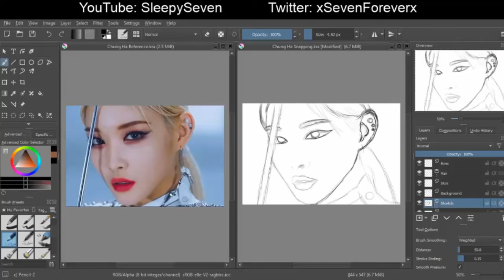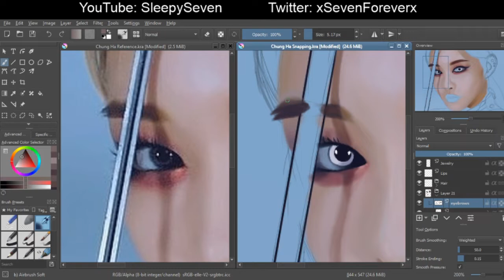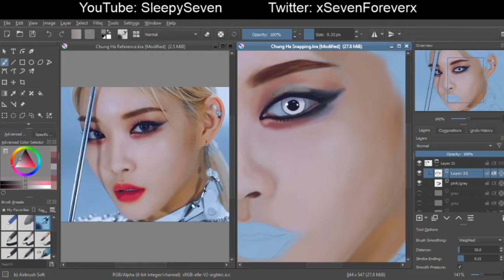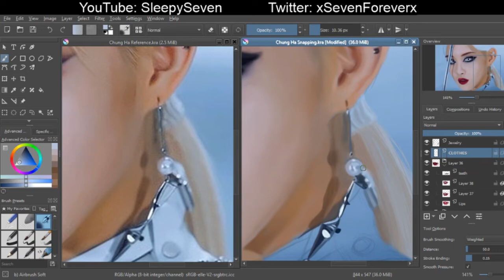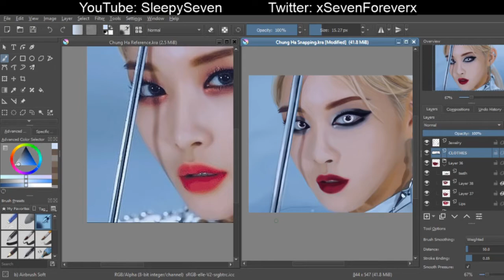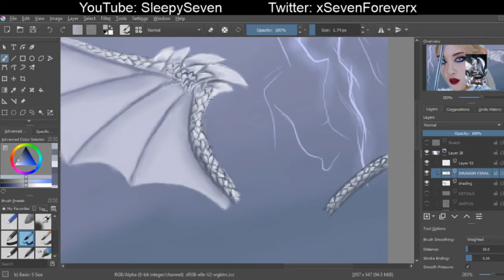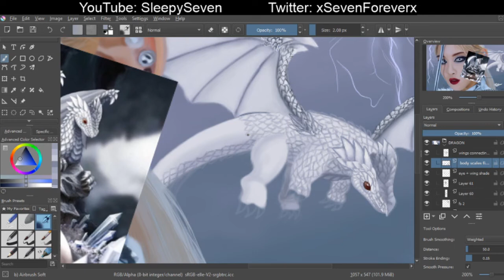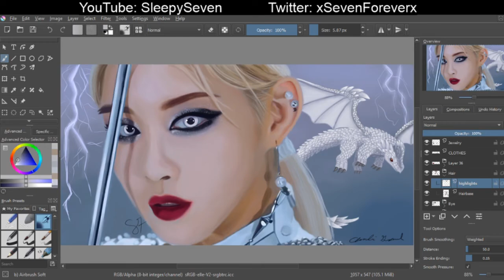CHUNG HA (청하) - SNAPPING SPEED PAINT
Finally a Chung Ha speed paint done! This took me about 17 hours to do but I was streaming at the time so give and take a couple hours xD

I'm super proud of this, this is the first time I've tried drawing a dragon and even though I wanted it to look fiercer, I'm still so proud of it. Chung Ha looked super fierce in this MV so I recommend you check it out!

0:00 - CHUNG HA Snapping MV
3:35 - CHUNG HA Snapping Orchestral Cover